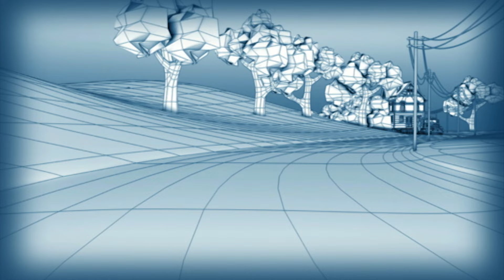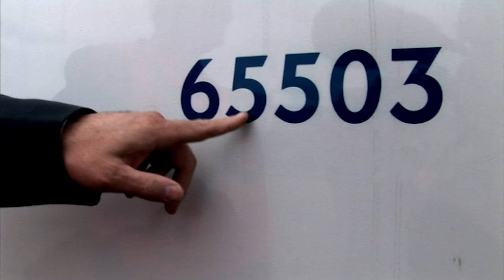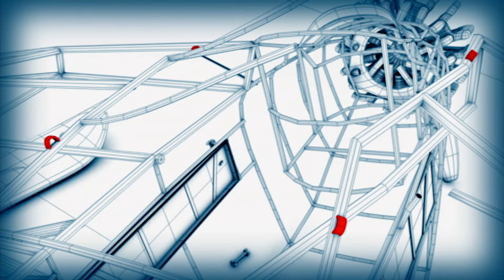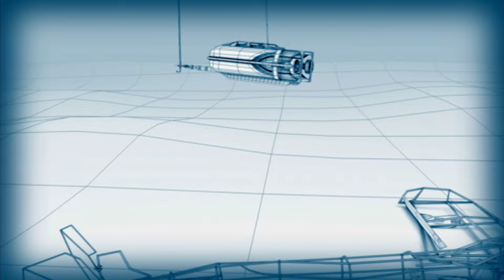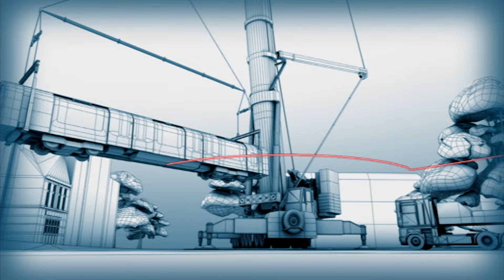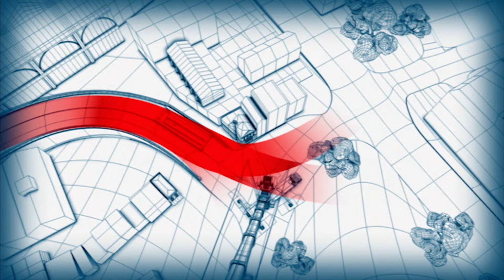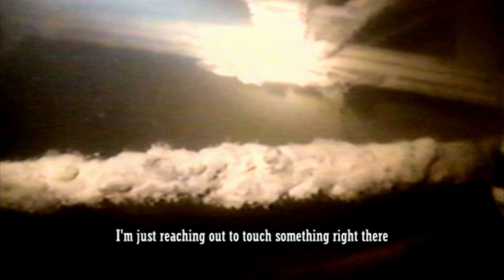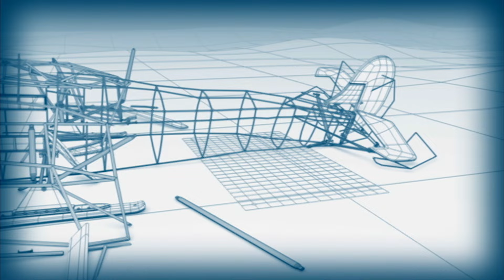Tube Tetris x Ghost of Charron Lake – Massive Moves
Two teams of movers overcome fraught logistics to move two massive machines.

In England we follow heavy hauler Alf Arnold who faces the unenviable task of moving 20 million pounds worth of pristine rolling stock 200 miles across the UK for London’s Underground.  Once they reach the city, he has to setup a crane to thread each of the 18 train carriages down a narrow hole in the road, and in the correct order onto the track.  Will they get the line up and running in time?

In Manitoba, Canada, we chart the emotional journey of husband-and-wife wreck chasers Pat Madden and Annette Spaulding as they attempt to lift a long-lost aircraft off the bottom of Charron Lake.  Can the salvage team haul the Fokker Universal plane out of the watery grave before winter strikes?